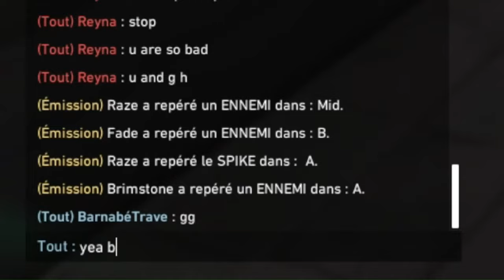Reyna had enough of the bucky xD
Reyna seems to have had a good game xD